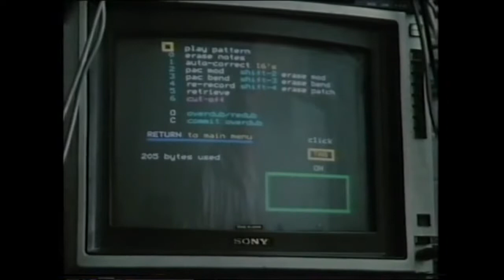Electronic sinths in the 1880s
know your roots. just messing with editing audio / foley and generally being dumb. you know having fun

I regularly live stream music production, dj mixing and occasional gaming on Twitch: